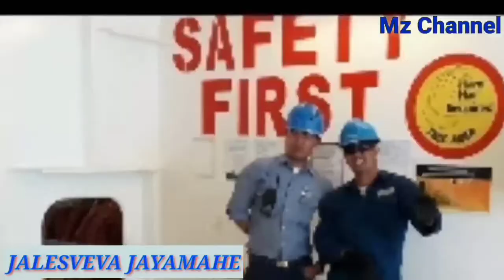Detik-detik kapal pesiar Sandar di pelabuhan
Kapal pesiar ini sangat pelan2 sekali ketika sandar di Pelabuhan